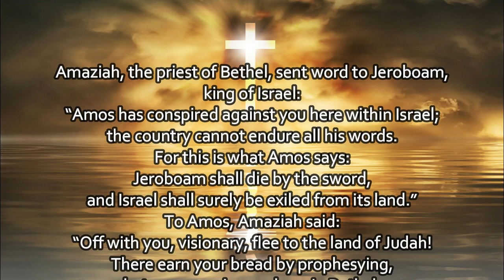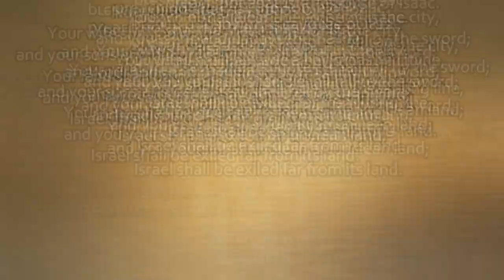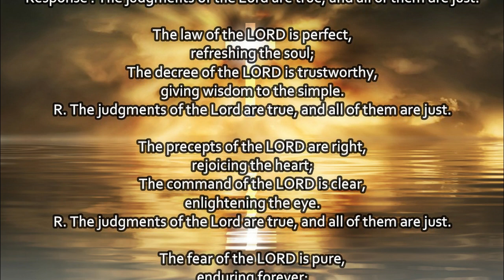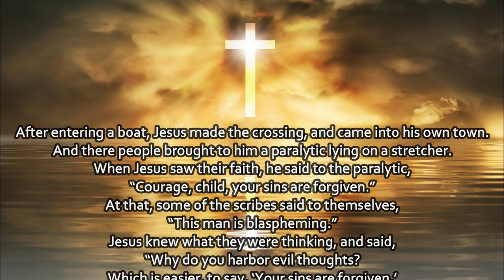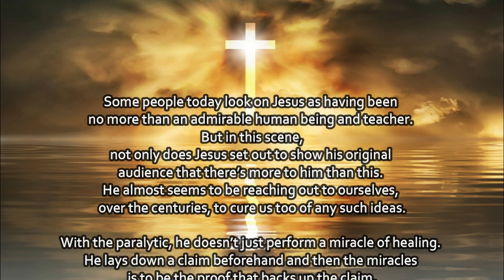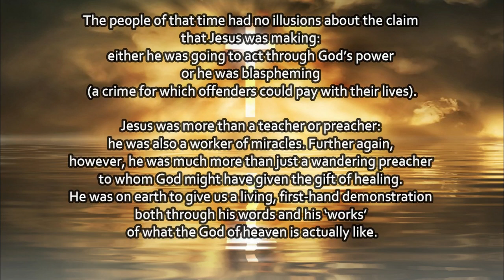TODAYS MASS READINGS // JULY 2, 2020 // Thursday of the 13th Week in O.T. - Gospel Reflection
1. Aakash Gandhi - Angel's Dream